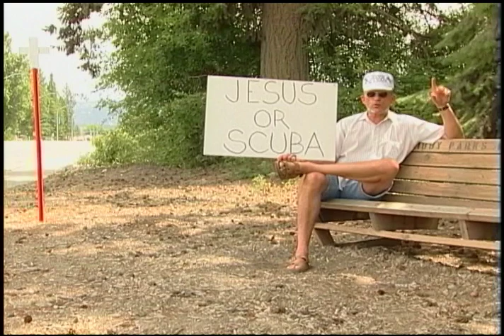"Libby, Montana" (2007) - Theatrical Trailer #1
Theatrical Trailer #1 for the feature documentary, LIBBY, MONTANA.  The film was broadcast on the acclaimed PBS Series, POV/The American Documentary, in 2007.  It received a National Emmy Nomination the following year.  Produced by High Plains Films.  Directed by Dru Carr & Doug Hawes-Davis.

"Definitely deserves Oscar consideration."  Illinois Times

"Eschewing rhetoric, hysteria, or commentary, the filmmakers employ a form of direct cinema that in its restraint and layering of details has a cumulative power." Milton Tabbot, IFP/New York

"If the political pressure to prosecute Grace's executives to the full extent of the law persists, it will be due in part to this deeply moving film. Seems fresh in the wake of last year's much-more-publicized and vocally political FAHRENHEIT 9/11, but at its root is the recognition that LIBBY, MONTANA isn't a red-state or blue-state story. It is a story about American democracy and American capitalism, and the battle that must constantly be waged to keep the latter from consuming the former." San Antonio Current

"Richly rewarding." Bozeman Daily Chronicle

"As the patient, perceptive LIBBY, MONTANA opens, the town seems set off in a nostalgic haze, a natural splendor indicated by snowy vistas, gamboling dogs, and big blue skies. Though it tracks a horrific and extended saga, Libby, Montana maintains a sense of intimacy...with focus on diurnal details and conceptual ambiguities, probing questions rather than reductionist oppositions of good and evil."  PopMatters.com

"Incisive and unrelenting." Mother Jones

"Equal parts mystery, horror film, black comedy, corporate indictment and human tragedy Libby, Montana is expertly compiled and genuinely compassionate when addressing the people involved. The film pulsates with urgency and commitment, and manages splendidly without the abrasive finger-pointing and knee-jerk aggression that has marred reportage in our age of so-called reality television."

"In the small, blue collar community of Libby, Montana, hard working men and women have fallen victim to the worse case of toxic exposure in recorded U.S. history. When W.R. Grace came to Libby, the citizens welcomed them with open arms. It seemed that a corporation had finally taken notice of this iconic American town, and was prepared to invest in its honest workers and valuable resources. But then something went horribly wrong. Now, the citizens of Libby, Montana have finally found the courage to stand up to W.R. Grace, and attempt to hold the corporation accountable for their alleged transgressions.  All Movie Guide

"Tells the story of the contamination of Libby, Montana, location of what the Environmental Protection Agency has called 'the worst case of industrial poisoning of a whole community in American history.'" USA Today

"Tonight's Must-See:  A jolting story of a conservative town that once distrusted big government and now needs it."  Gannett News Service

"This two-hour documentary manages to portray the town's character, key players with differing perspectives on culpability, and compromised political actions that try to dispel an environmental nightmare. Compelling at feature length, the DVD expands the viewer's appreciation - both of the film's achievement and its subject - with deleted scenes, a filmmaker audio interview, and an educational film on asbestos, from a time when it was still deemed an unalloyed miracle of nature." Library Journal

"A moving emotional portrayal of hard-working people suffering at the hands of big business. Engaging from beginning to end...though other documentaries have covered corporate greed in detail, the damning evidence presented against W.R. Grace & Company is enough to make even the heartiest capitalist grimace in disgust. The true heart of the film, though, lies in the community of Libby. Watching these people stand up and fight for answers is as inspiring as the story itself is depressing."

"An engrossing chronicle of the situation." Film Threat

"With an artful interweaving of the town's economic history and the life (and death) stories of various individuals, the film picks up a compelling rhythm, inexorably pulling you along. LIBBY, MONTANA is a big film about a big problem, well balanced and well told." Montana Magazine